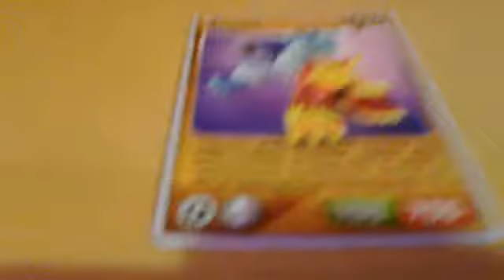Invizimals Fusion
Przedstawiam legendarnego Invizimala